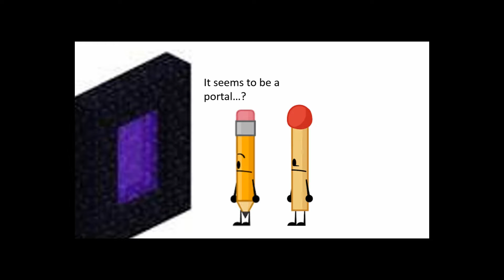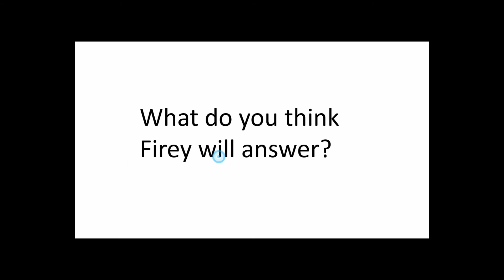BFDI FA 1: First Events (part 1)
My BFDI camp that's gonna continue for 25 episodes. But, instead of voting who to be eliminated, vote what will happen next. So yeah, enjoy!